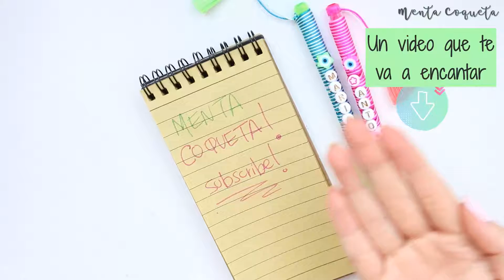Cómo hacer BOLIGRAFOS PERSONALIZADOS 🖊️Fáciles y Bonitos / DIY homemade cute pen decoration🧶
How to make custom pens easy and beautiful / DIY homemade cute pen decoration

👇❗APRENDE BISUTERIA AQUÍ y Emprende tu negocio❗👇:
😎Te gustaría aprender Bisutería desde la comodidad de tu casa y emprender con tu negocio generando ingresos extra?
Este es el  curso completo de Bisutería para emprender con tu negocio.
¡Incluso si no sabes de Bisutería! Te explico desde cero este maravilloso arte y todo lo que necesitas para hacer tus accesorios y venderlos.

📌El curso completo de Bisutería para emprender con tu Negocio

Si accedes HOY MISMO, recibes:
👉GUÍA editable para la orientación de costos de tus accesorios y puedas venderlos
👉GUÍA de lugares físicos y online para que sepas en dónde conseguir los insumos, materiales y empaques de Bisutería.
👉GUÍA para crear contenidos digitales con tu marca de accesorios y comercializarlos.
👉Ingreso al grupo privado de Bisutería para compartir tips y resolver dudas.
👉+ de 300 videotutoriales de Bisutería con contenido nuevo y diferente a los cursos, en mi canal de Youtube Menta Coqueta y lo mejor de todo es que son GRATIS!

Este curso es para ti porque...
👉Vas a relajarte mientras haces tus proyectos de Bisutería
👉Lo puedes hacer desde la comodidad de tu casa y desde cualquier dispositivo
👉Tienes + de 60 CLASES de contenido educativo de Bisutería
👉Tienes acceso de por vida

Todas las clases, contenido y videotutoriales tienen un costo de $49.99, pero si accedes HOY MISMO te queda en $9.99 + 5 Regalos o Bonus extras!